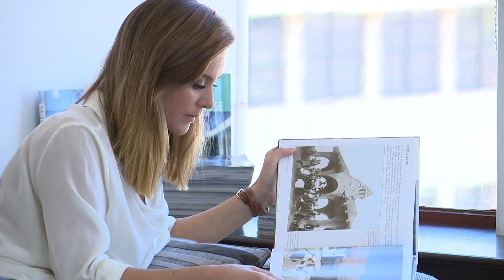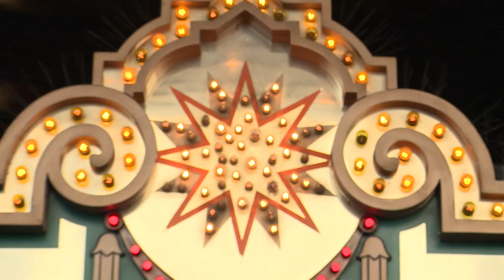Ina Alice Kopp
Young Austrian actress Ina Alice Kopp (Huading award 2013) stars in Big Gay Love